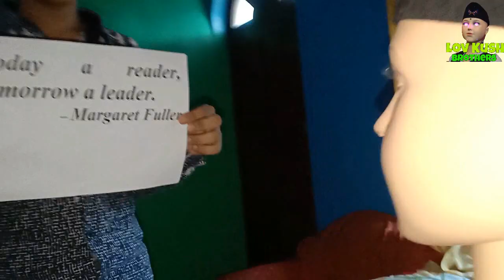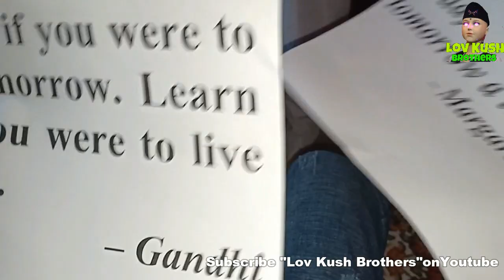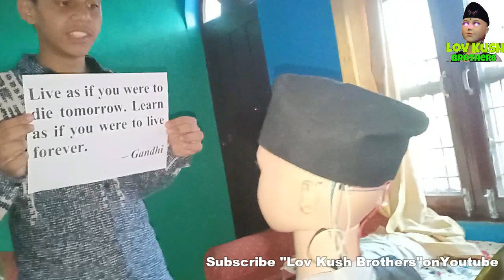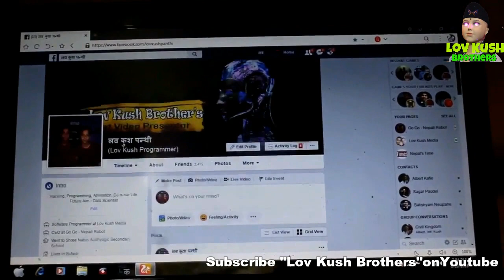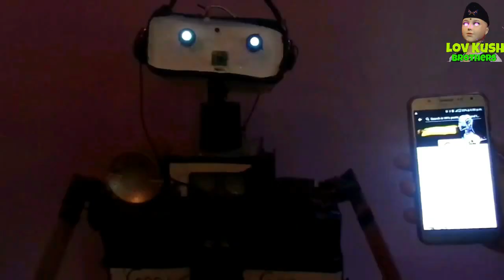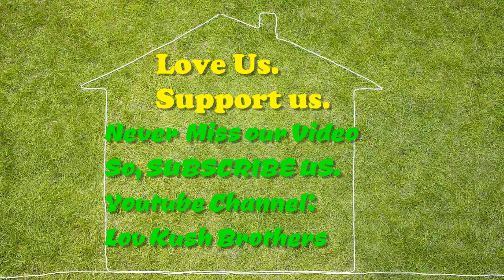Nepali Robot - GoGo, All Features || LuKu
All Features of GoGo Nepali Robot by Lov Kush Brothers || First Nepali AI Humanoid Robot || LuKu Gogo Nepali Robot Luv Kush Panthi, Lov Kush Panthi, GoGo robert, nepali robert

Go Go is a social humanoid robot developed by "Lov Panthi" & "Kush Panthi" -based program called LuKu. Go Go was published on 18 May 2018 on Janata Television. It is the first Nepali Humanoid Robot which can give answer of all questions.

Go Go has capability of speech recognition, motion detection, distance analysing capability to provide better user experience. It is AI based first Nepali Humanoid Robot. It can controll all electronics devices (eg: fan, lights, etc) with advanced speech recognize capacity. It can do answer of all kinds of questions. It can do handshake, hug, and do body movement interaction with people while speaking with them. GoGo can take photo, edit that photo and upload on the social media (eg: facebook, twitter etc.) easily with our voice command. It can send recipe of any food on our phone and also search our phone with ringtone. It can translate more then 100 languages. It has a text recognition (OCR).

Main program used in this robot called LuKu which was developed by Lov Kush Brothers. This program is connected with more then 30 APIs. Programming language used in this program called Python.

Reupload is allowed. You can upload this video on any of your channel after our permission.